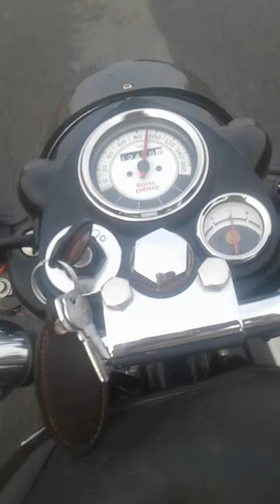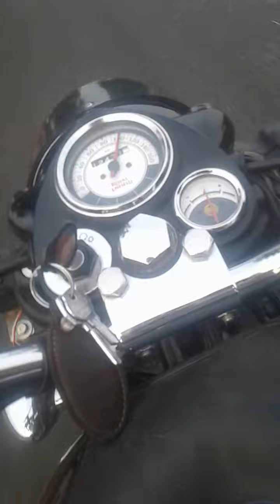Bullet 110 sped